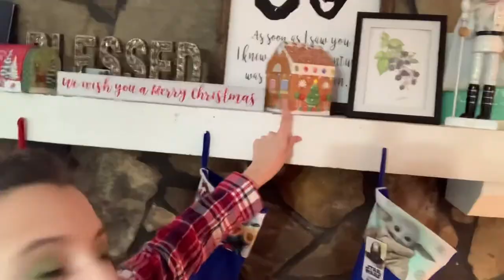Is Die Hard A Christmas Movie?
Every year Die Hard fans have to ready their defense against the question: Is Die Hard A Christmas Movie? The answer is obviously yes, but hey... content.
Let's argue in the comments!